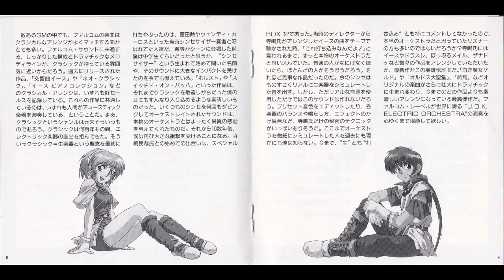【BGM】ファルコム・スペシャルBOX ’９５ 交響詩英雄伝説Ⅲ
0:00   01 白き魔女ゲルド
5:59   02 浜辺の午後
9:53   03 哀しみのメロディー
14:10  04 それ見よ我が元気
17:57  05 ボルト大決戦
22:09  06 オルドス大聖堂
26:18  07 王妃イザベル
30:56  08 小さな英雄
34:51  09 終焉
39:08  10 愛はきらめきの中に